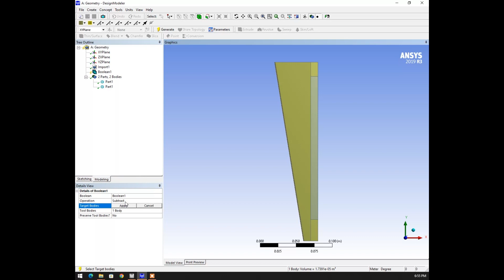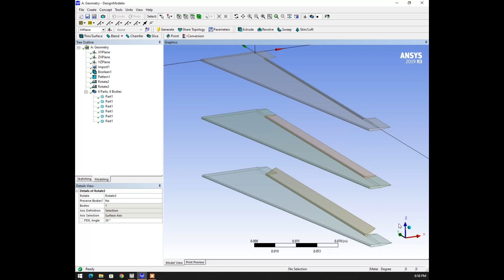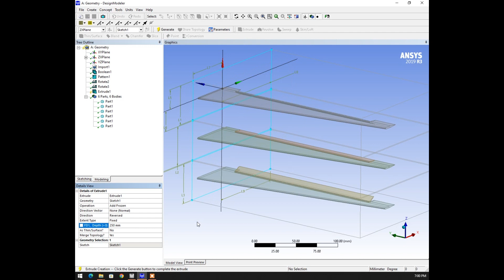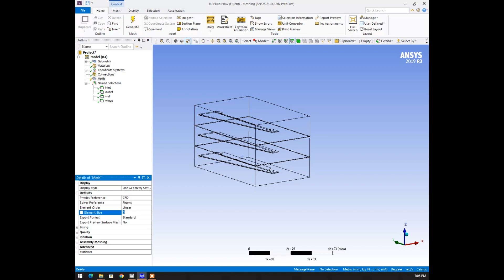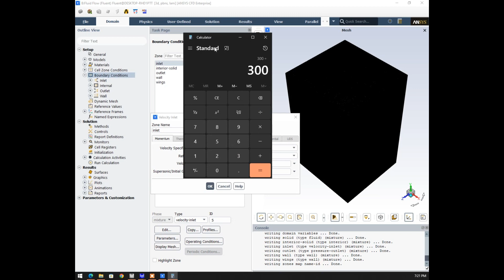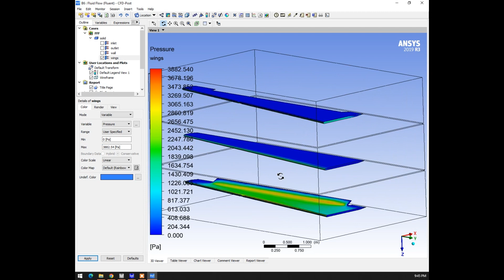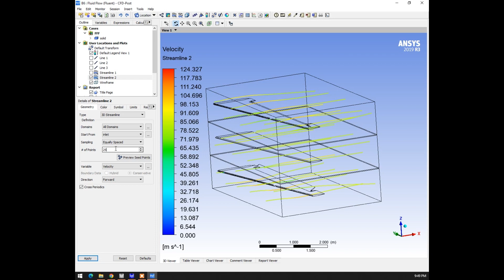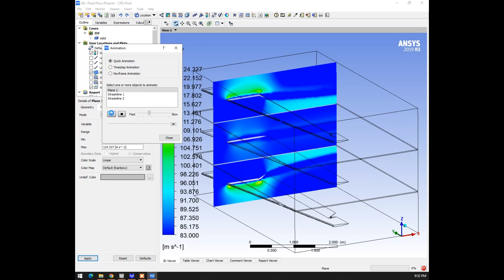CFD on Airplane Wing in Ansys Workbench Fluent